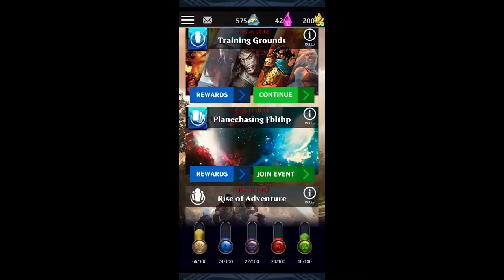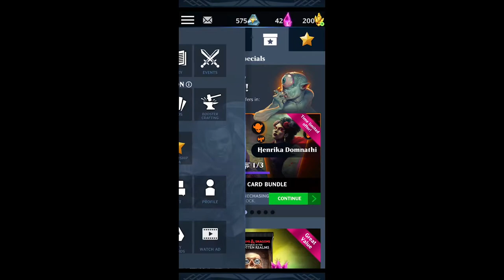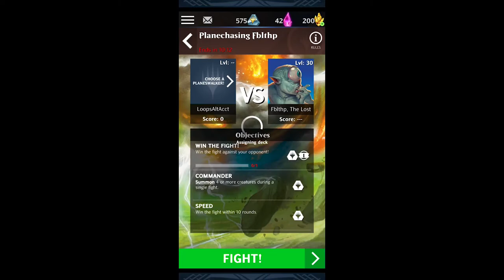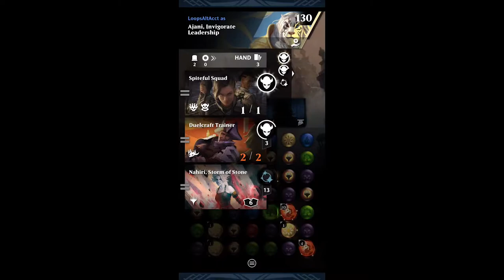MTGPQ Walkthrough For New Players Pt 6 | Planechasing Fblthp, Explained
This is an event that may be confusing for some new players. Here is a breakdown of what you unlock by playing this event, and how to claim the prizes.